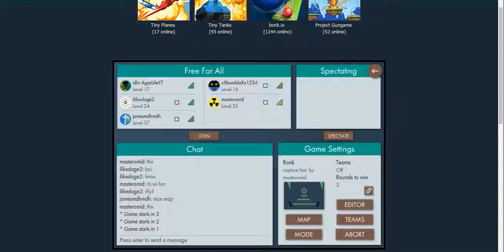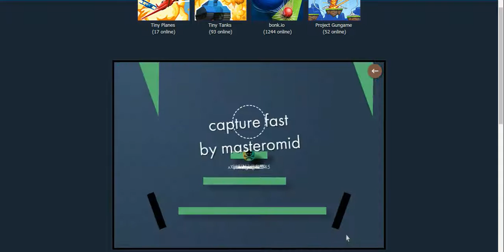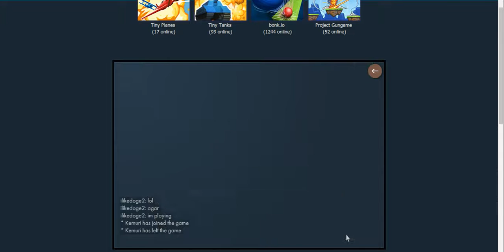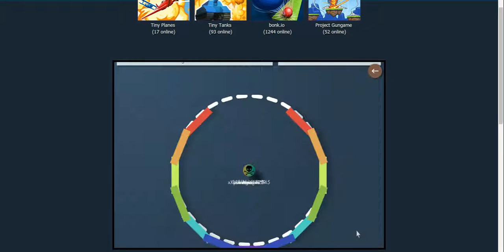Masteromid very first MAP !!!!!!!!!!!! (playing with friends)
Sub or like

friend MASTEROMID !